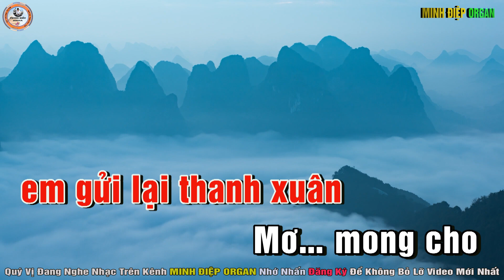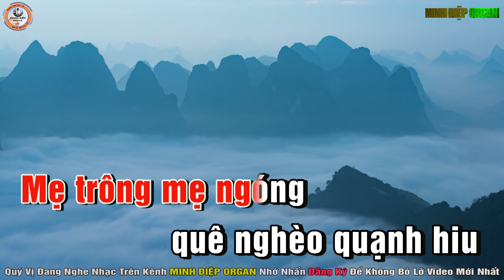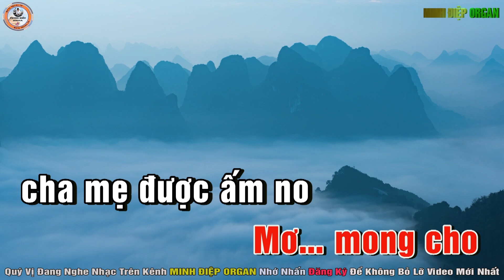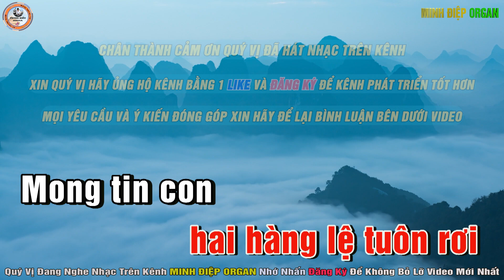Miền Đất Hứa Karaoke Tone Nữ - Beat Chuẩn || Minh Điệp Organ